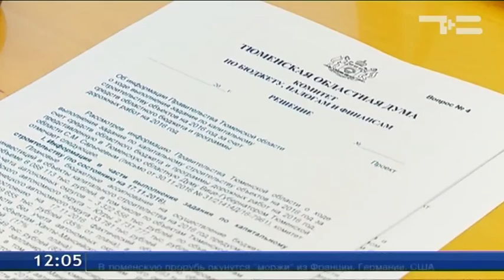Жилье для сотрудников «Медицинского города» планируют сдать в 1 полугодии 2017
Несмотря на сложную экономическую ситуацию, Тюменская область сохранит в следующем году темпы капитального строительства. Отчасти это связано с реализацией среднесрочных проектов. Сейчас в Тюменской области возводится 46 инфраструктурных и социальных объектов, но только 11 из них планируется ввести в эксплуатацию до января. Так, в числе прочего продолжится возведение жилья для сотрудников «Медицинского города». Речь идёт о трёх домах на 266 квартир для молодых врачей и специалистов среднего звена.
Сергей Шустов, начальник ГУС Тюменской области: «Там три объекта - пансионаты. Один объект уже высокой степени готовности. Сейчас мы ведём работы на двух других объектах, поскольку одной очередью они пойдут. Ввод этих объектов планируется на первое полугодие 2017 года. Финансированием они обеспечены».